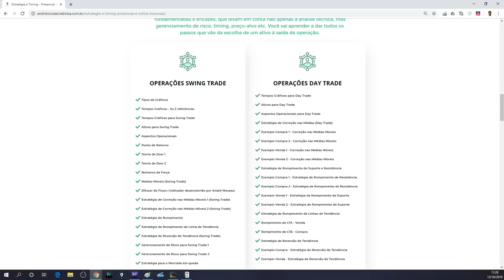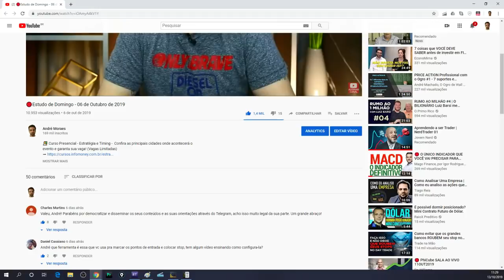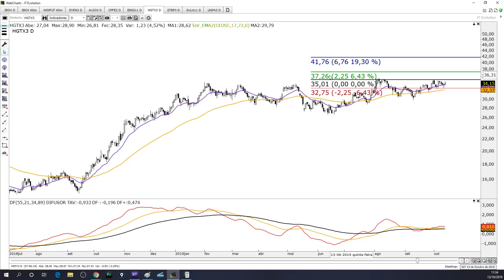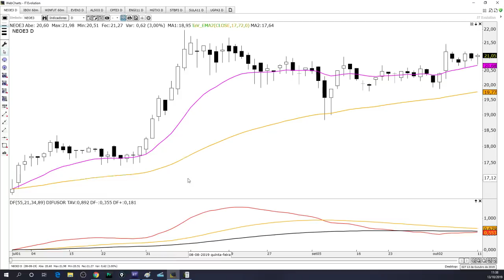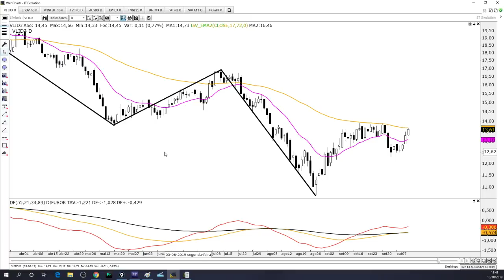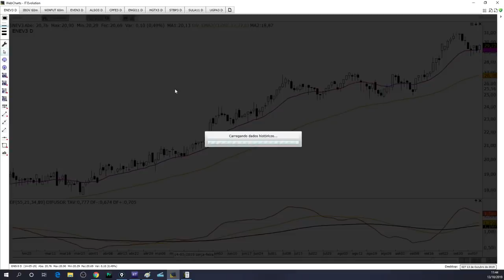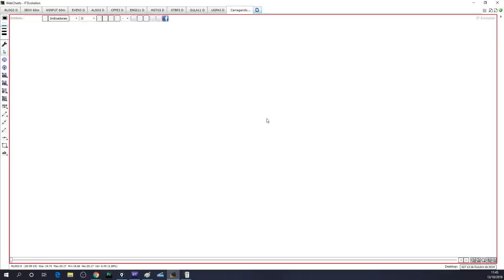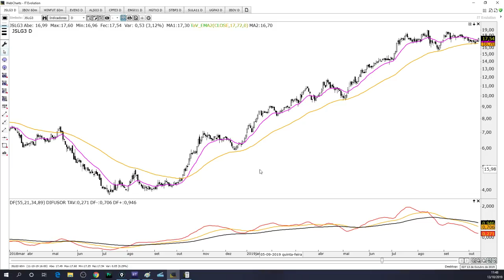🔴 Estudo de Domingo - 13 de Outubro de 2019